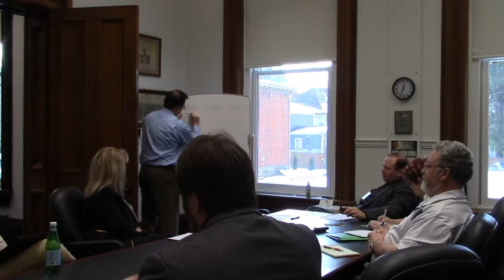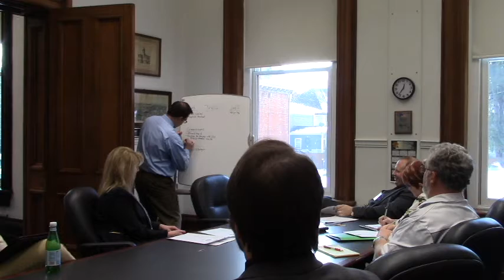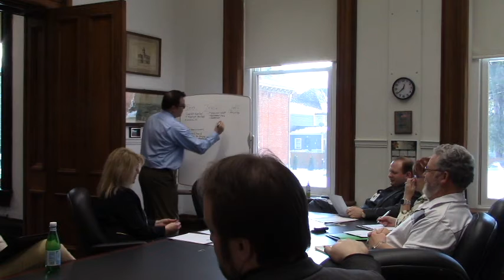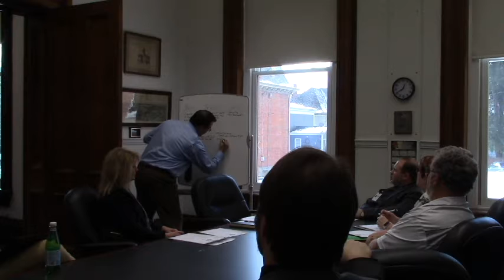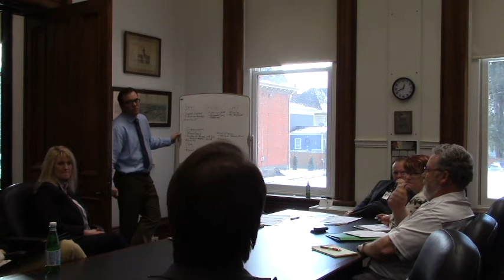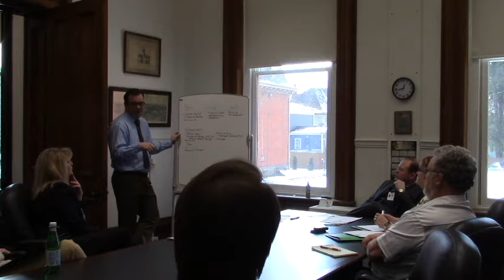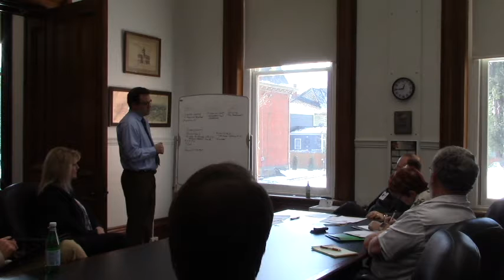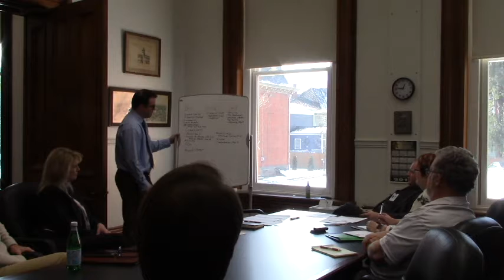Work Session, Monday, January 6, 2020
WORK SESSION
Monday, January 6, 2020
12:00 pm
Commissioners Conference Room

Announce that the meeting will be recorded

• Public Hearing

• Old Items of Discussion

• New Items
2020 Objectives/Projects

• Quarterly Objectives

• Projects
 Active
 Backlog

• Upcoming Commissioner Meeting Review
• Department/Committee Updates
• Commissioner’s Schedule
• General Discussion
• Executive Session

This Warren County Commissioners' Work Session was held in the Commissioners' Conference Room of the Courthouse at Noon on Monday, January 6, 2020

Warren County Commissioners

204 4th Avenue
Warren, PA 16365